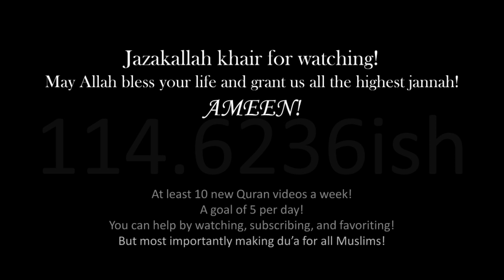Surah Hud [Maher al Mu'aqily]